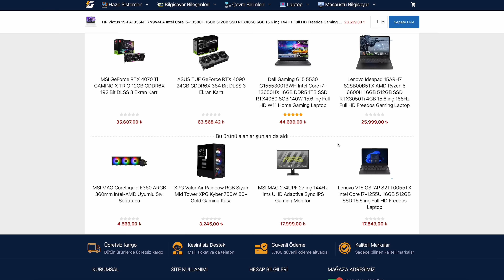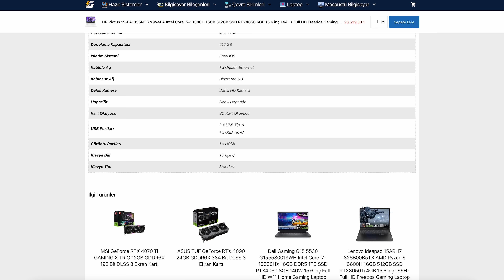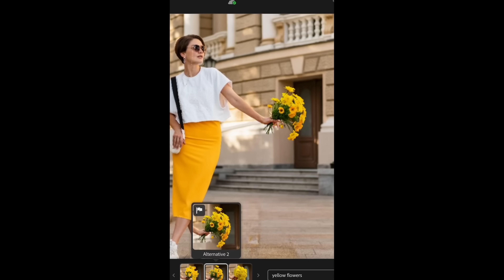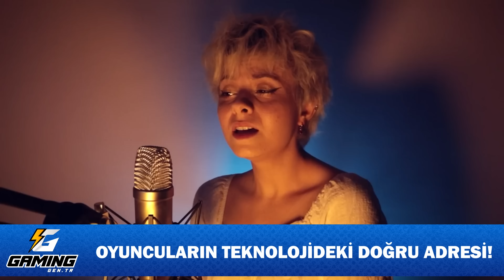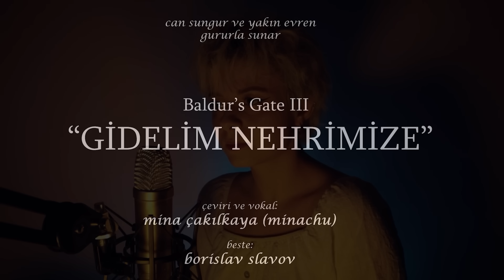YERLİ UYDU İNTERNET GELİYOR | ELON MUSK işine bak kardeşim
00:00 Giriş
00:41 Yerli Milli Starlink’e rakip geliyor
04:17 Roketsan, Uluslararası Uzay Federasyonuna kabul edildi
09:07 Amazon, Starlink’e rakip uydu internet projesini başlatıyor
11:54 ABD, Huawei’in kendi çiplerini üretmesinden rahatsız
20:35 Burada kahvehane muhabbeti başlıyor. Rusya vs Ukrayna
27:09 GeForceNow’a bu hafta oyun aktı
30:41 Sürpriz fiyatı ile bir oyuncu dizüstü haberimiz var
32:24 AMD FSR 3.0 kullanıma sunuldu
37:08 Microsoft, Yapay zekada en iyi seçenek Nvidia
39:10 Adobe’den obje bazlı resim düzenleme yazılımı
41:47 FSR 3.0 gelecek oyunlar listesinde Starfield yok!
49:58 Meta’nın Metaverse birimi kan kaybetmeye devam ediyor
50:42 X’de işler iyi gitmiyor. Elon Musk zorda
52:31 Ducati’den 12000 Euro fiyatlı Elektrikli Bisiklet
54:04 Windows 11 güncellemesi AMD ekran kartlarında sorun yarattı